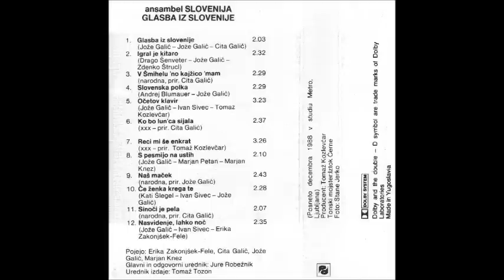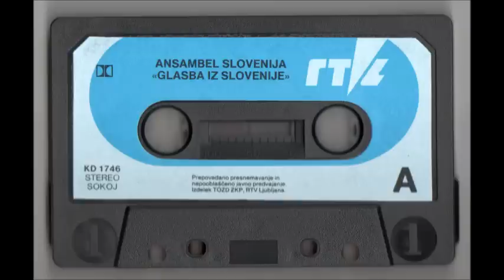ans. slovenija - če ženka krega te (1988)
mc ,,glasba iz slovenije''